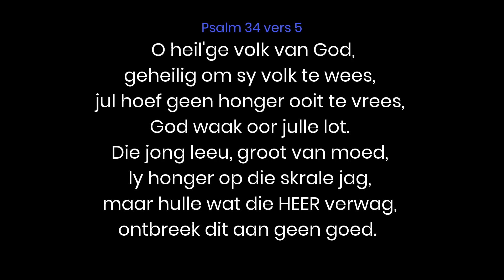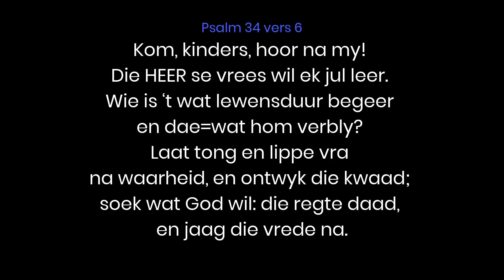Psalm 34 (Sang) In weelde-en ongeluk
Psalm 34
34:1
In weelde=en ongeluk,
altyd sal ek die HERE prys;
altyd vir Hom my lof laat rys,
in voorspoed en in druk.
Hom sal 'k die ere skenk,
tot roemtaal kragtig aangespoor.
Sagmoediges, hul sal dit hoor
en aantree op my wenk.
34:2
Kom, maak die HERE groot!
Laat ons sy Naam 'n lofsang wy,
aan Hom wat groot is en naby,
die helper in die nood.
Ek het in my gebed
Die HEER gesoek en Hy het my
in antwoord op my noodgeskrei,
uit al my vrees gered.
34:3
Hul oog was op die HEER,
en - vreugde ‘t van hul uitgestraal;
nou wek by hul geen smaderstaal
'n blos van skaamte meer.
Ellendiges maak Hy
- wanneer hul in verdrukking kerm,
en niemand hom oor hul ontferm -
uit hul benoudheid vry.
34:4
Gods sterke Engel wil
'n laer van beskutting wees
óm almal wat die HERE vrees.
Hy maak hul onrus stil.
Ervaar dan en aanskou
hoe waaksaam God is en hoe goed.
Hoe salig is ‘t in my gemoed
as ek op Hom vertrou!
34:5
O heil'ge volk van God,
geheilig om sy volk te wees,
jul hoef geen honger ooit te vrees,
God waak oor julle lot.
Die jong leeu, groot van moed,
ly honger op die skrale jag,
maar hulle wat die HEER verwag,
ontbreek dit aan geen goed.
34:6
Kom, kinders, hoor na my!
Die HEER se vrees wil ek jul leer.
Wie is ‘t wat lewensduur begeer
en dae=wat hom verbly?
Laat tong en lippe vra
na waarheid, en ontwyk die kwaad;
soek wat God wil: die regte daad,
en jaag die vrede na.
34:7
God wend sy aangesig
teen hul wat sy bevel weerstaan,
Hy laat hul naam met hul vergaan
deur hoogste strafgerig;
maar Hy sien gunstig neer
op die regverdige geslag;
Hy neig sy ore tot hul klag
en red hul altyd weer.
34:8
Die HEER’s die hart naby
wat gans verbroke=is en verskeur.
Die gees wat diep verslae treur,
verlos, bemoedig Hy. Hoe kom hul altyd weer,
die teëspoede van wie hier
regverdig leef; maar Gods bestier
red hulle keer op keer.
34:9
Sy beend're word bewaar:
God sorg dat daar geeneen van breek.
Maar wie hom haat - die onheil wreek
dit op die skuldenaar.
Die HEER sal hul bewaar,
sy volk wat op sy hulp vertrou.
Hy sal hul in sy guns aanskou
en skuldig nooit verklaar.